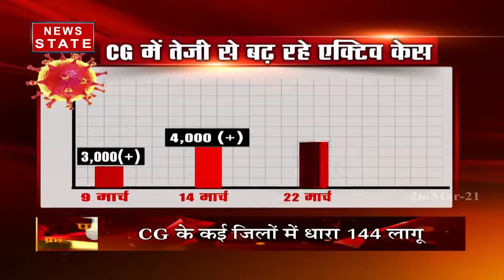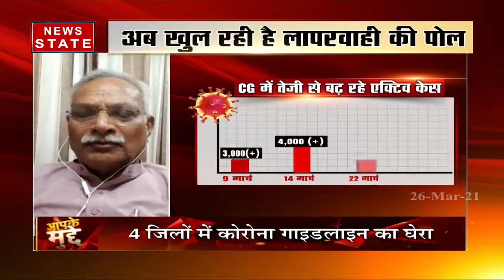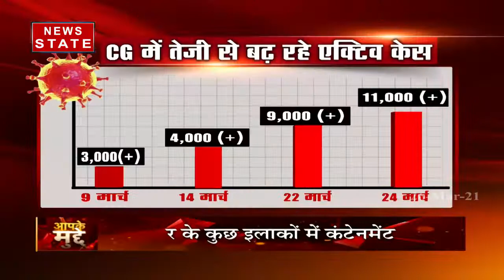Aapke Mudde: छत्तीसगढ़ में 1 दिन में 28 लोगों की कोरोना से मौत, क्या होगा लॉकडाउन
News State Apps डाउनलोड करें:
Download Android and iOS Apps for more updates: